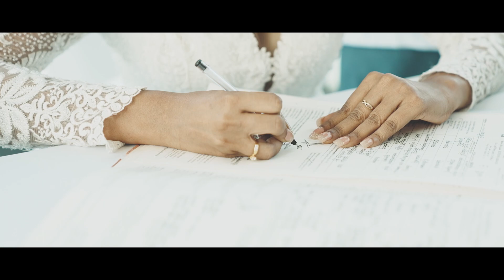Nilu Tanasha weds Allan. පාර දිගේ වත්සලාගේ විවාහය හරිම චාම්ව කෙරුනා.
පාර දීගේ (වත්සලා)❤️

A Film by - Bhashana Wickramaarachchi

make a reservation for your cine time - 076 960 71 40
🎥 - Bhashana Wickramaarachchi
💄 - Suneth Dushantha Hindurangala
📸 - Two Hearts
👗 - Arosh Jayanatha
👔 - GROOM SQUAD